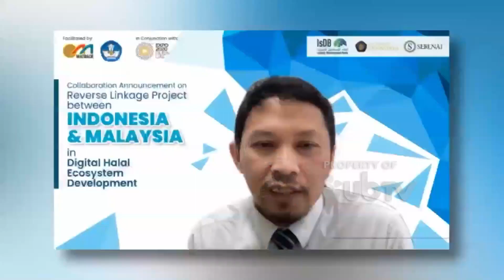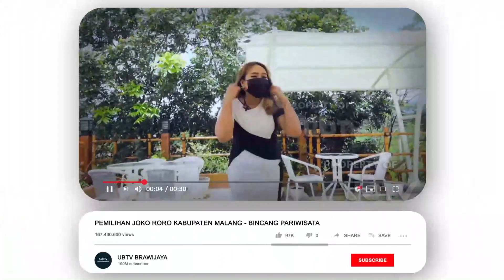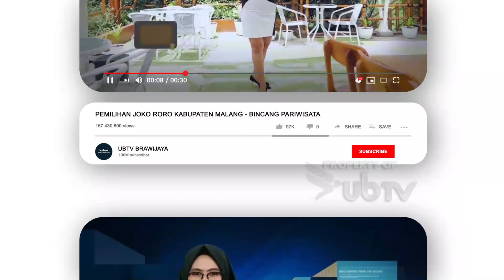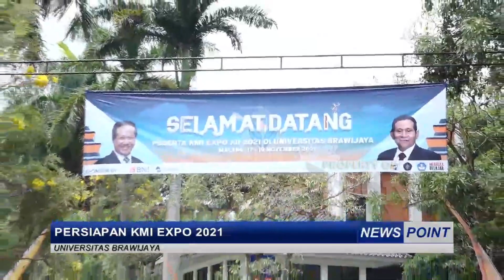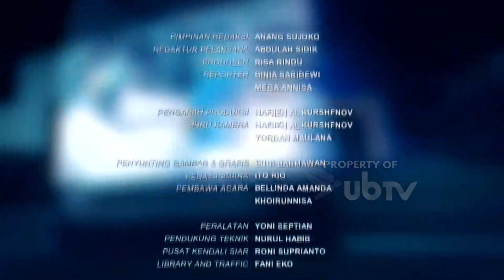NEWS POINT - 15 NOVEMBER 2021